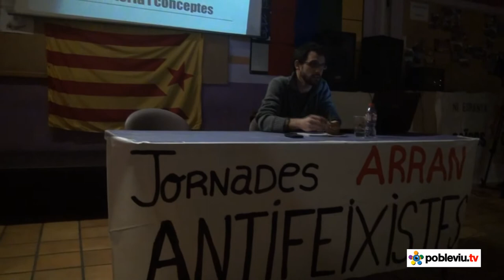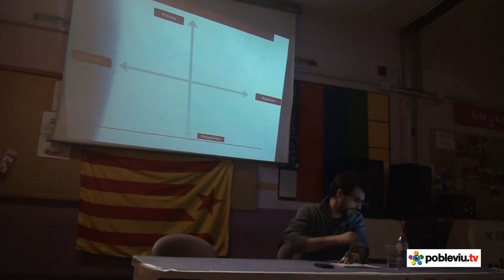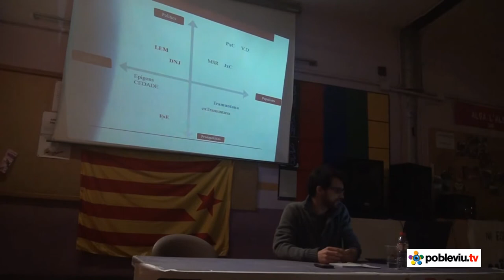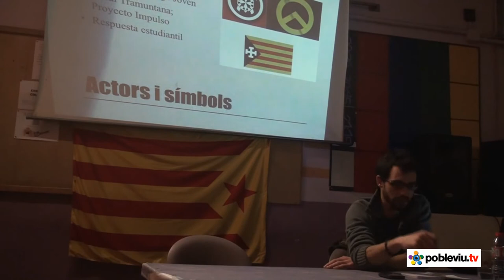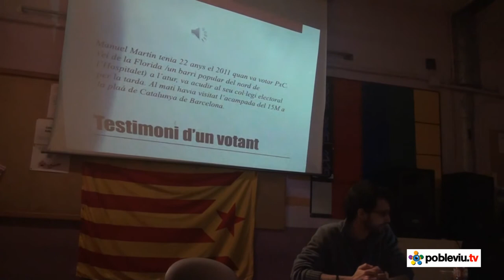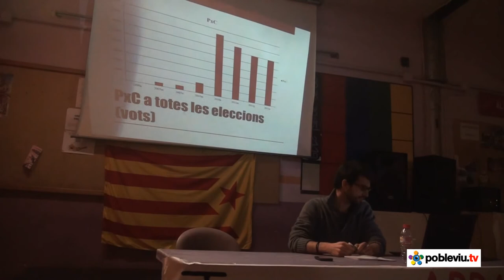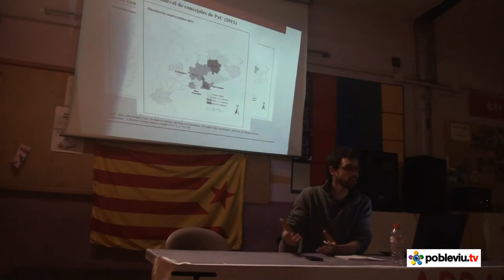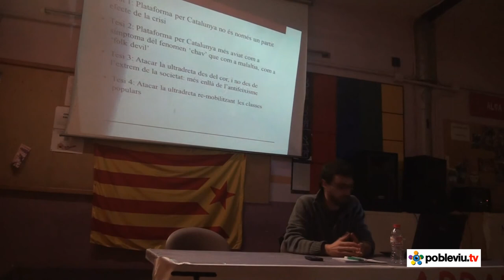Xerrada sobre neofeixisme, per Bertran Cazorla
Al vespre, la Colla Jove acollia una xerrada sobre el neofeixisme a casa nostra, a càrrec de Bertran Cazorla, periodista entre d'altres del Setmanari Directa. La seva exposició va fer molt d'èmfasi en què analistes i antifeixistes haurien de deixar enrere els tòpics que asseguren que la darrera onada té com a única explicació la crisi i que, un cop passada, tot tornaria a la normalitat. Cazorla feia un repàs de totes les organitzacions que per la seva pràctica i/o per la seva teoria es poden classificar com a feixistes o xenòfobes, diferenciant entre feixisme nostàlgic i un nou tipus de feixisme que es dedica a anar a l'arrel del que ja als anys 20 practicaven els seguidors de José Antonio Primo de Rivera o de Mussolini: amb un discurs anticapitalista i amb preocupació expressa pels drets dels animals, confonen l'esquerra que fins llavors els desmuntaven amb tòpics que ja no són del tot vàlids. El periodista també va parlar abastament del fenòmen de PxC, i de com comparteixen electorat de manera totalment substitutiva amb C's i UPyD. És per això que, en el torn de preguntes, les intervencions anaven molt dirigides a tractar aquests dos darrers partits directament com a feixistes, tot i que Cazorla diferenciava entre populisme xenòfob i populisme democràtic. També va fer una repassada a la situació dels tres focus principals a l'Estat espanyol: Madrid, València i Barcelona, de les seves diferències i de com de cara a les eleccions europees es podrà veure com encara no s'ha donat el procés de trobada entre totes aquestes organitzacions. Curiosament, malgrat que la seva força sigui preocupant, sembla que al sud dels Pirineus no hi ha hagut la revifada que en d'altres països com Grècia, Rússia, França, Hongria, el Regne Unit, etc. sí que hi ha sigut. Catalunya, a mig camí entre el feixisme populista de Marine Le Pen i la nostàlgia de la Falange, compta amb diversos fronts antifeixistes com Unitat contra el Feixisme i el Racisme, plataformes i organitzacions antifeixistes, però Bertran Cazorla es decanta per una que no se'n declara però que alhora fa aquesta tasca: la PAH. La lluita contra els desnonaments sense discriminació per motiu d'origen ha pogut aturar possibles assistencialismes "per als de casa" i el creixement del discurs xenòfob. I és que, segons les estadístiques presentades en la xerrada, la preocupació per la immigració i el vot a PxC també baixen a mida que avança la crisi i, per tant, el discurs antiimmigracionista seria "un caprici dels rics".